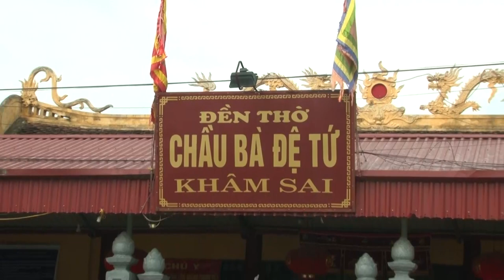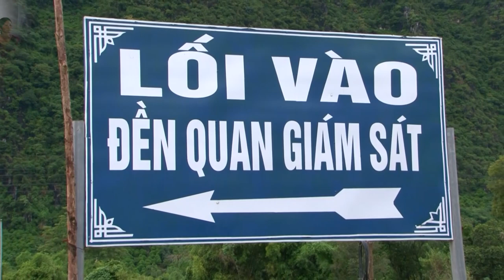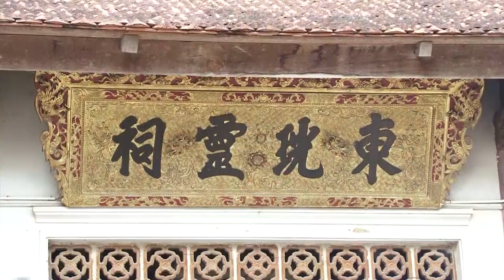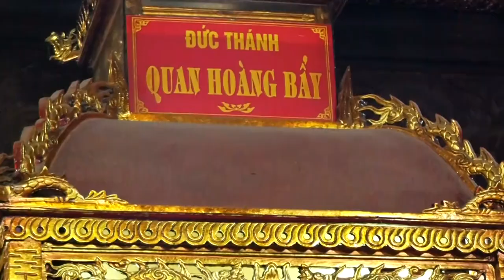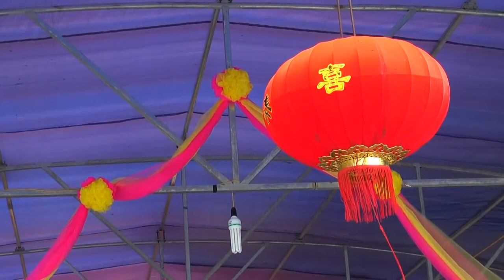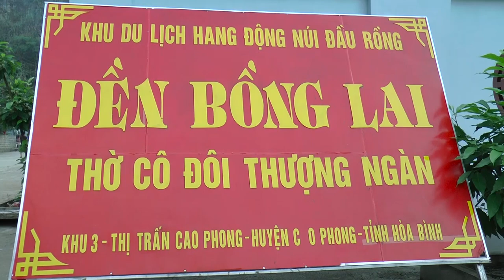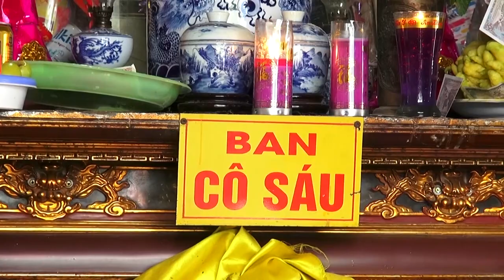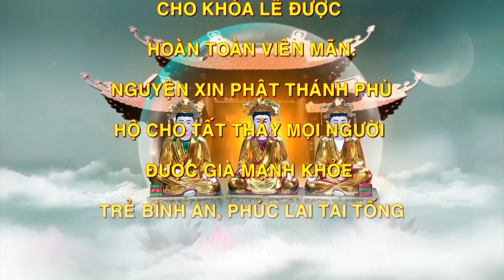Đàn Lễ Trinh Đồng Mở Phủ. Thanh Đồng Trần Thị Tươi -Nam Định